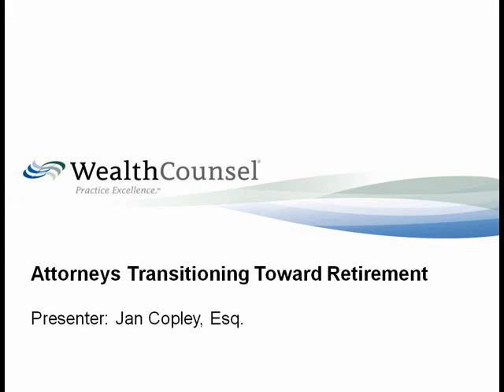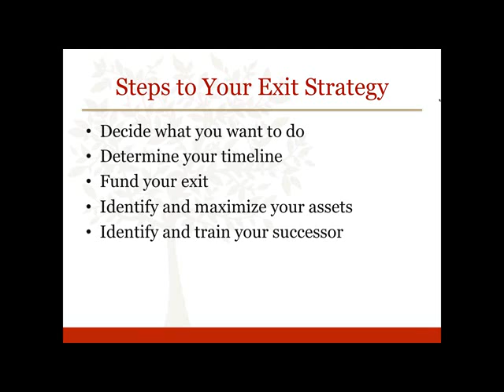Attorneys Transitioning Toward Retirement | WealthCounsel Estate and Business Planning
Attorneys Transitioning Toward Retirement
Best Practices Webinar Series
Presenter: Jan Copley, Esq.

Have you ever slowed down enough to think about leaving your law practice — or at least scaling back? You're not getting any younger, you know!

What do you want your life to look like when you're no longer practicing? We're all going to exit our practices some day, so why not be deliberate about it and, maybe, just maybe, make some money when you leave your business? What you'll learn:
Building a law practice that is saleable
Nine different exit strategies to choose from
Steps in selling your business
What to expect after you exit your practice
Planning for life after the law

Jan Copley, a WealthCounsel member, successfully built and sold her estate planning practice — in other words, she has lived through the process, as well as what may happen after the deal closes.

This 1 hour webinar is a free member benefit for WealthCounsel members, but you can purchase it

WealthCounsel, LLC has been helping estate and business planning attorneys practice excellence for over 20 years. Membership benefits include superior estate and business planning drafting software with Wealth Docx® and Business Docx®, a vibrant community of thousands of attorneys, and thoughtful analysis on breaking news.​